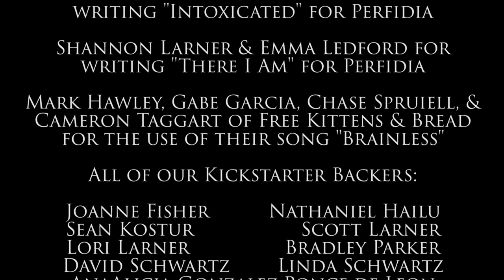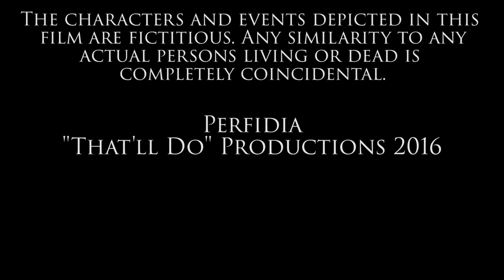Perfidia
Jennifer lived for music her entire life while everything else became background noise. One morning she finds herself in a pool of blood with no memory of how she got there. While trying to remember what happened, Jennifer discovers something much darker at play in her life.